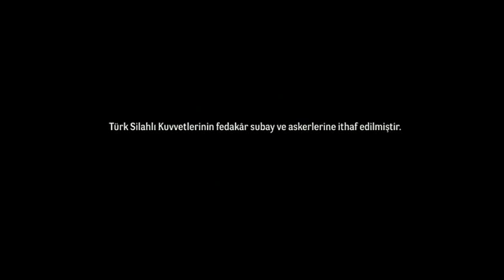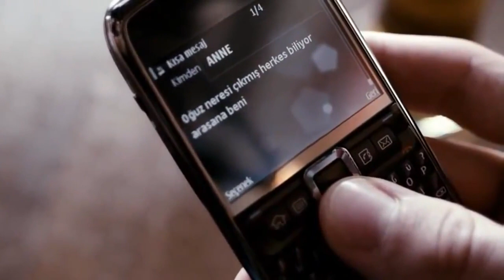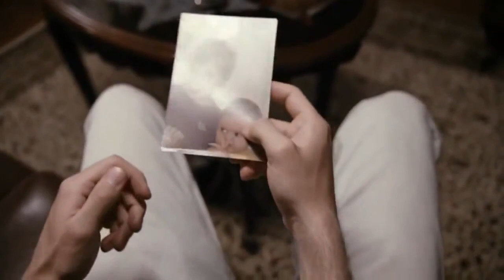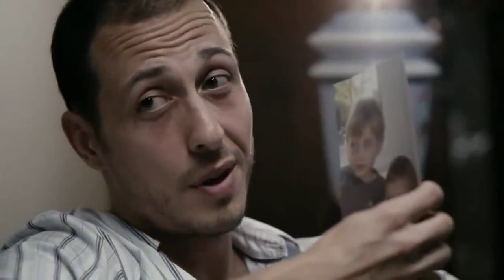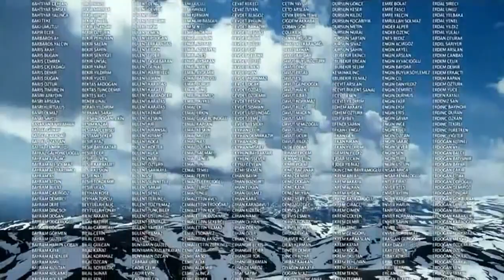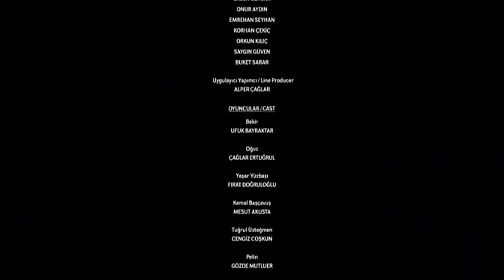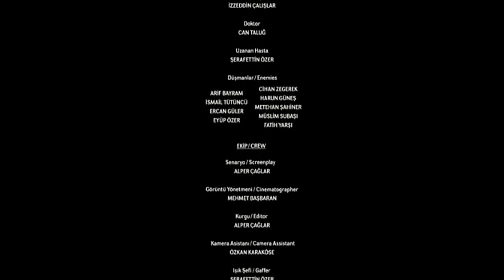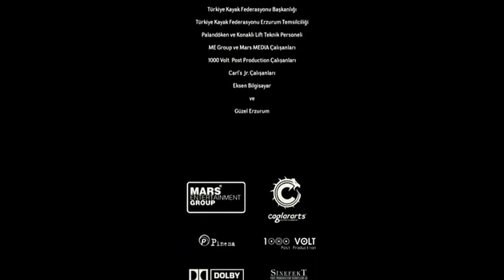Dağ - 2012 - HD Full Film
İstanbullu Oğuz bedelli askerliği tercih etmek yerine vatani görevinini kısa dönem olarak bölüğünde yerine getirmeyi tercih eder. Keçiörenli Bedir ise ne askerlerle ne komutanlarla iyi geçinebilen, başlı başına arıza bir uzun dönem erdir. Asiliğinden dolayı aldığı cezalarla da askerliği iki sene uzamıştır. Oğuz ile sürekli dalaşan ve ona ters giden Bedir, "poşetsin sen" diye küçümsediği dönemdaşıyla omuz omuza mücadeleye gireceğinden de habersizdir.
Fakat habersiz biçimde teröristlerin pususuna düşerler. Ekipten sadece Oğuz ve Bedir hayatta kalır. İki genç asker aralarındaki çekişmeyi bir kenara bırakıp karşılarındaki gerçek düşmana karşı koyarlar. Amansız hava koşulları ve coğrafyaya rağmen hayatta kalarak vatanı korumak birincil vazifeleridir.

Yapım: 2012

Vizyon : 16 Kasım 2012

Yönetmen: Alper Çağlar

Oyuncular: Ufuk Bayraktar, Fırat Doğruloğlu, Cengiz Coşkun, Mesut Akusta, Özgürcan Çevik, Gözde Mutluer, Hazal Erdal